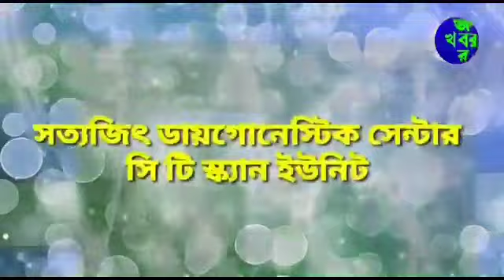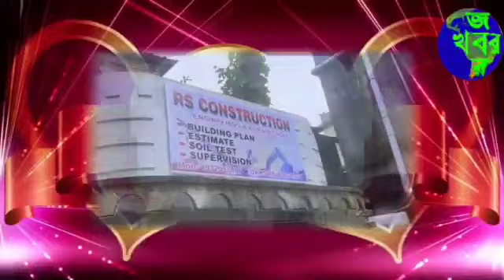জয়নগরে ক্যারাটে সামার ক্যাম্প। বিস্তারিত জানতে দেখুন -